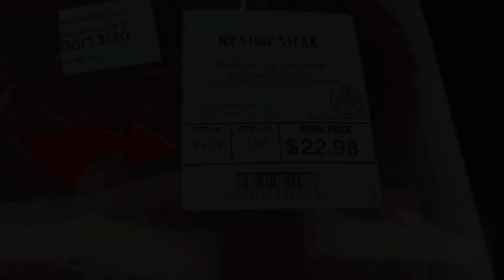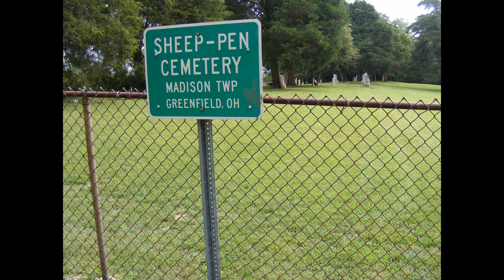What Do We Do? #3: Ignore The Sheepdogs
Ignore the sheepdogs. And start talking to one another.

RebelsAndStars.com
Soundcloud.com/rebels-and-stars

Kevin's Writing:
The Dragon Tooth Conspiracy